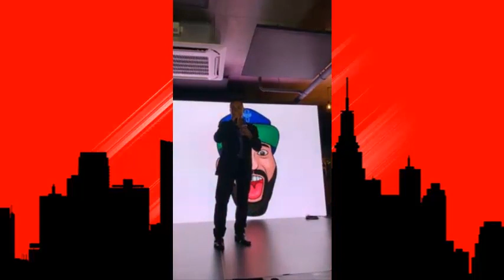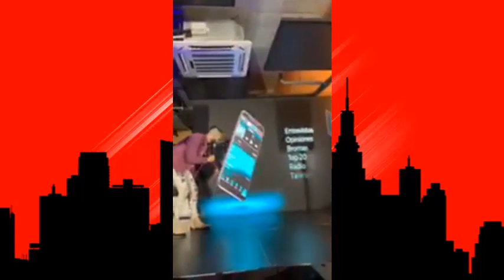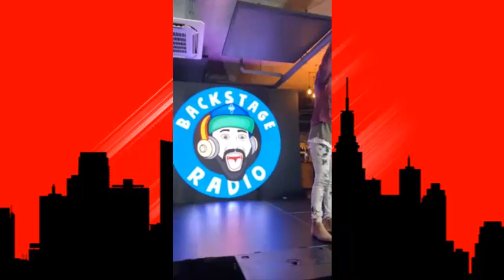DJ Nelson ( Live - Lanzamiendo De APP ) ( ULTIMA HORA ) DÍA DÍA DEL GENERO!